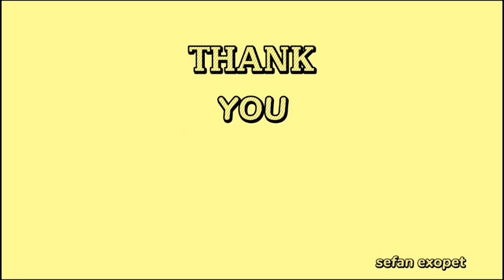1000 BURUNG DI SATU RUMPUN BAMBU